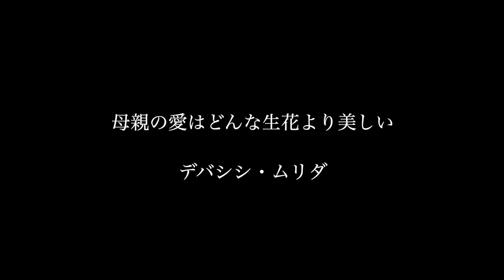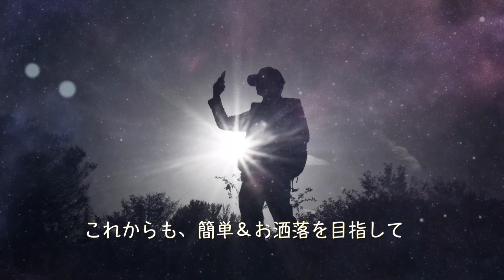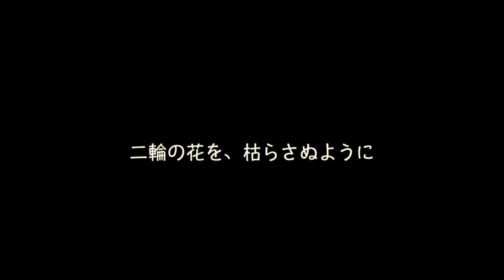【DIY】母の日ギフト！100均アイテムで簡単＆お洒落な花瓶を作ろう！／flower vases for mother’s day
今回は母の日ギフトとして、一輪挿し風の花瓶を製作しました。
とても簡単に作れますので良かったら参考にしてみてくださいね。

■材料
　①杉材　T＝１４　１枚　１８０円
　②檜キューブ２p　１セット　（１００均）
　③シリンダーガラスボトル　φ３０、　φ２４　（１００均）